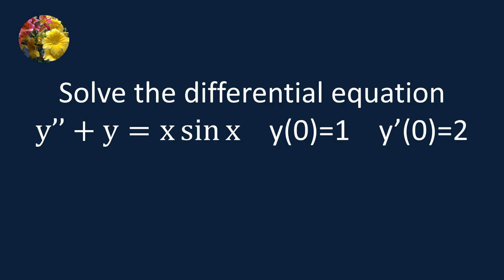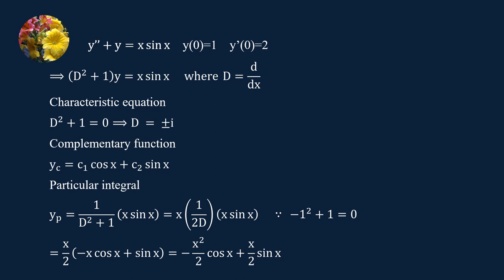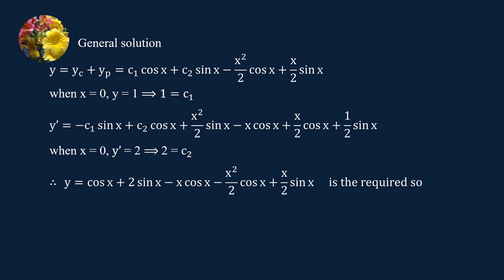Working Rules For Finding Particular Integral For Differential Equations (MM-10.2-19)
Solve the differential equation
y'' + y = x sin x     y(0) = 1    y'(0) = 2